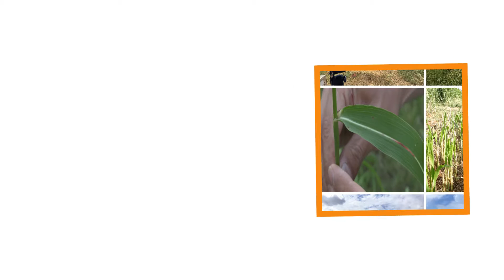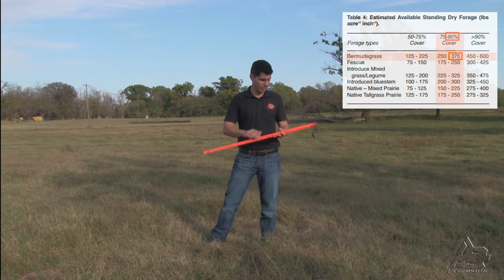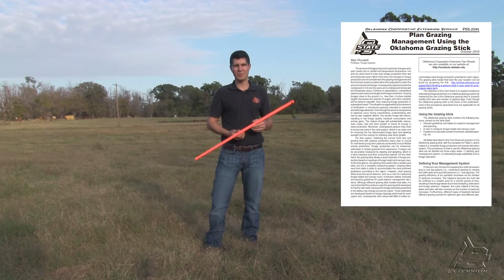Estimating forage with the Oklahoman grazing stick